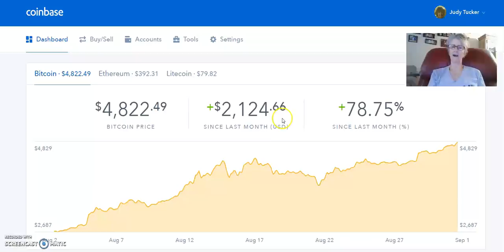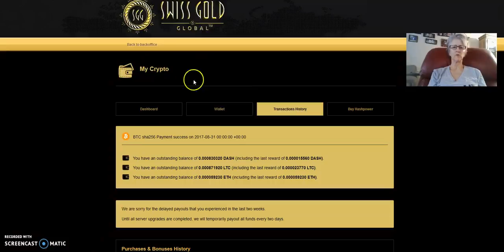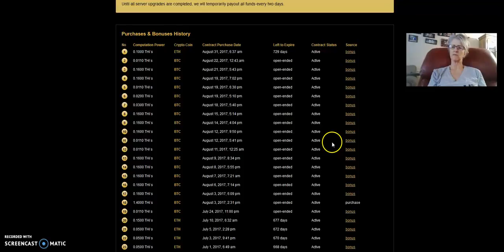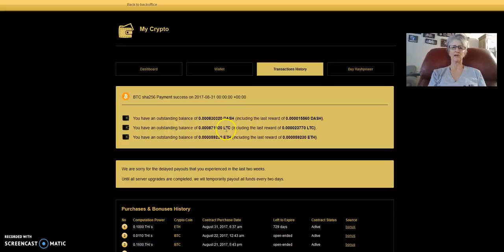Proof of Earnings Bitcoin Mining